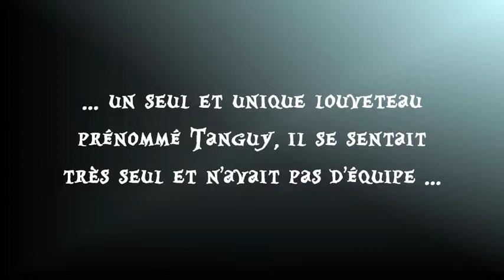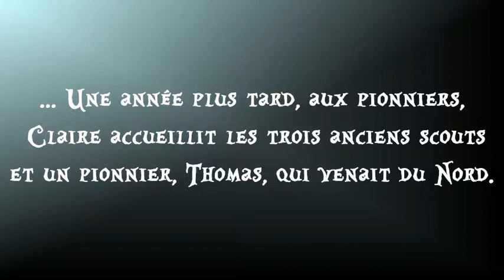Vidéo Compagnons Goderville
Voici la vidéo présentant l'histoire de notre équipe, celle que vous avez pu voir lors du repas.